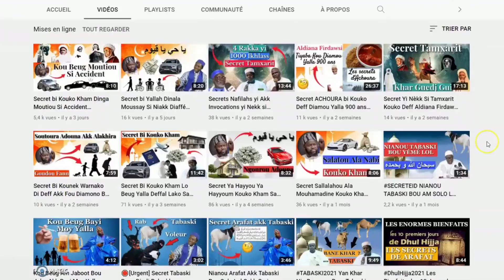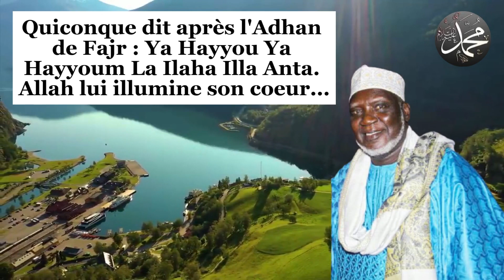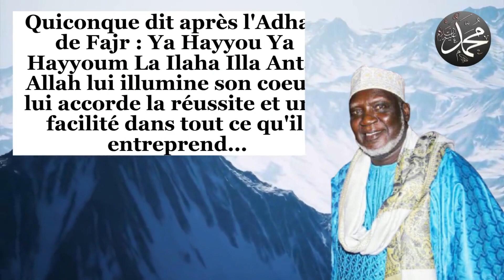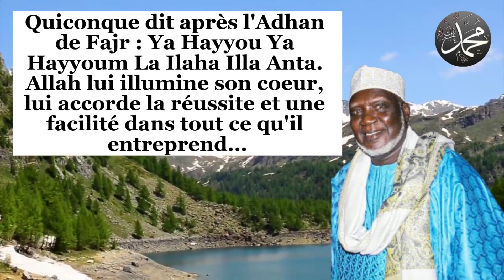SECRET KOU BEUG XALISS WALA NGURRU ADUNNA DEFF GUISS YA HAYYOU YA HAYYOUM SOLDAROU BAMBA IMAM DJIM